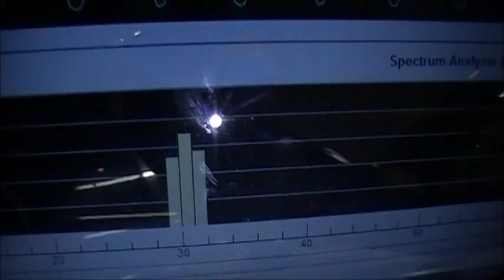2 - 15" Sundown Audio Zv2's on SAZ-3500 First Burp!! Lincoln Town Car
This is the first burp we did with the new set up in the lincoln.  it consists of 2 15" zv2s on a saz-3500 at half ohm.  eaks at 30 hz

later that night we did a 149.97